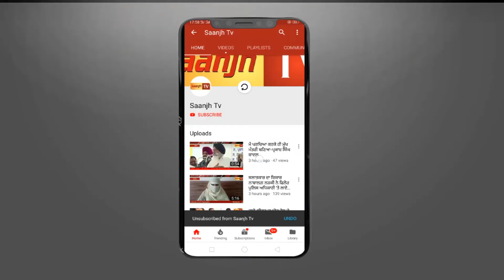ਜਲੰਧਰ ਵਾਲਿਓ ਜਰਾ ਬੱਚਕੇ,ਹੁਣ OVER SPEED ਤੇ ਪੁਲਿਸ ਕੱਟੇਗੀ ਚਲਾਣ -ਨਹੀ ਹੋਵੇਗੀ ਕੋੲੀ ਸੁਣਵਾੲੀ